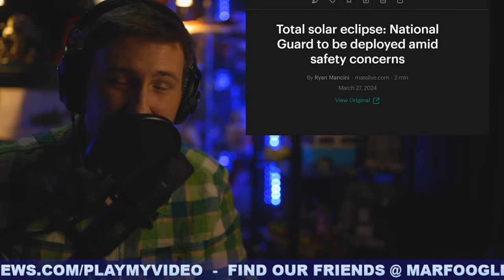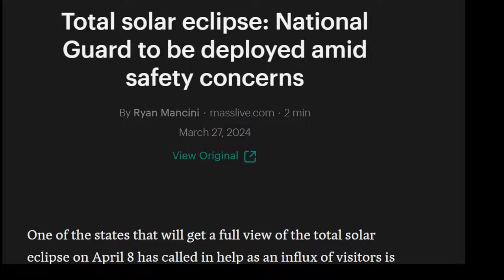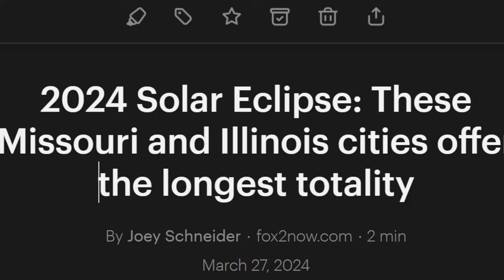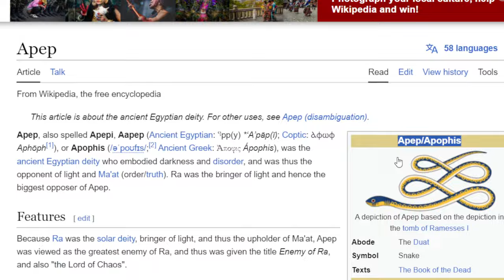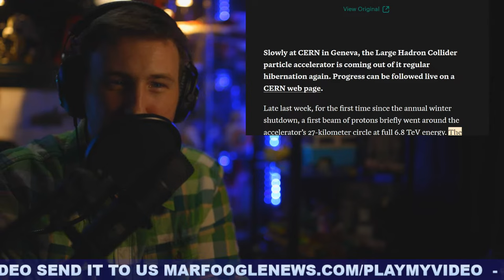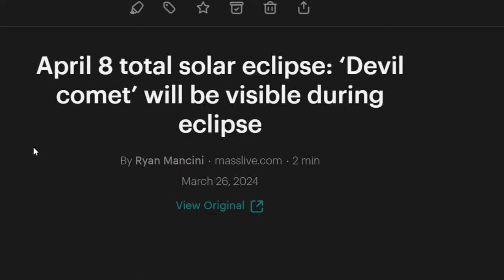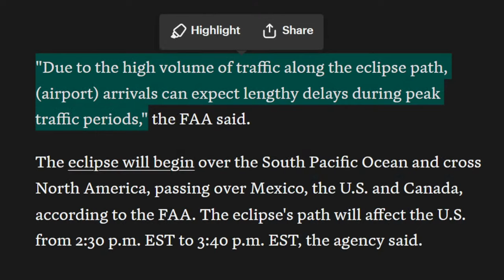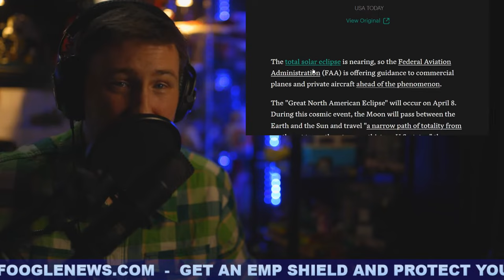APRIL 8TH: ECLIPSE | CERN | NASA LAUNCH | ALIGNMENT | CICADAS